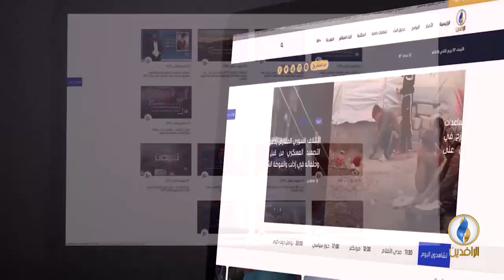مقاصد | القضاء والقدر وأثره في حياة المسلمين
ضيف الحلقة:
د. حاتم عبد العظيم - أستاذ الشريعة الإسلامية

تقديم:
جهاد عدلة